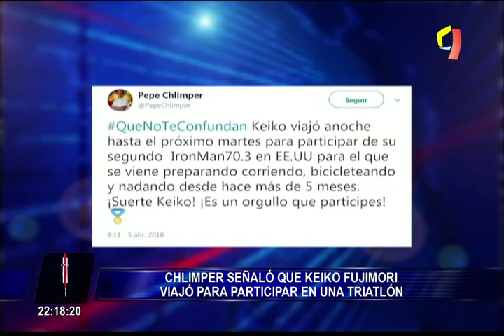Keiko Fujimori salió del país anoche rumbo a Estados Unidos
El último miércoles por la noche se compartió a través de las redes sociales una fotografía en la que se ve a la lideresa de Fuerza Popular, Keiko Fujimori, en el aeropuerto Jorge Chavéz momentos antes de partir rumbo a los Estados Unidos. La ex candidata presidencial abandonó el país mientras se le sigue un proceso de investigación por el presunto delito de lavado de activos.

Como era de esperarse, las reacciones en el Congreso no se hicieron esperar. La congresista del partido naranja Karla Schaefer se pronunció al respecto y dijo que “todo lo que haga Keiko va a crear suspicacias y nunca pensamientos positivos”.

Otros congresistas evitaron cuestionar el viaje de Keiko, argumentando que ella no tiene medidas restrictivas que eviten su salida del país, como lo hizo el aprista Mauricio Mulder quien señaló que “si no tiene restricción de salida, tiene derecho a salir y entrar del país”. De similar opinión se mostró Andrés García Belaunde quien sostuvo que “mientras se vaya y regrese no hay ningún problema, el problema es cuando se van y no quieren regresar”.

Quien también se manifestó al respecto fue el congresista oficialista Juan Sheput pidiendo no desconfiar de todas las acciones que pueda realizar la lideresa del partido fujimorista. “No miremos con ojos de sospecha a todo” afirmó.

En tanto, el secretario general de Fuerza Popular, José Chlimper, explicó a través de Twitter los motivos por los que Fujimori Higuchi salió del país. “Keiko viajó anoche hasta el próximo martes para participar de su segundo IronMan70.3 en EE.UU para el que se viene preparando (…) desde hace más de 5 meses” reza el tweet.

Cabe resaltar que su salida del país se da un día antes de que su hermano Kenji Fujimori declare ante la fiscalía de lavado de activos sobre los presuntos aportes de Odebrecht a la campaña electoral de Fuerza Popular del 2011.